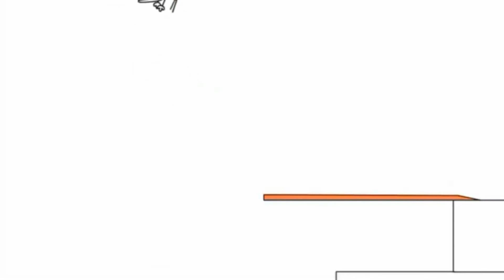17 травня 2022 р.